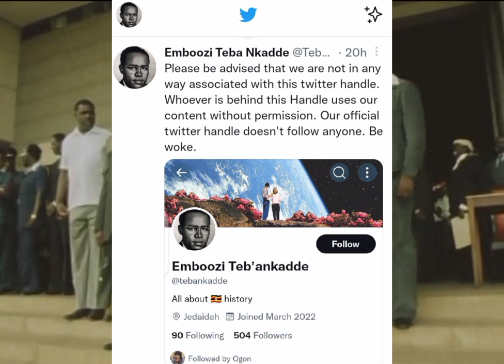A young Museveni Attends The Swearing-In Of The Presidential Commission Of 1980.